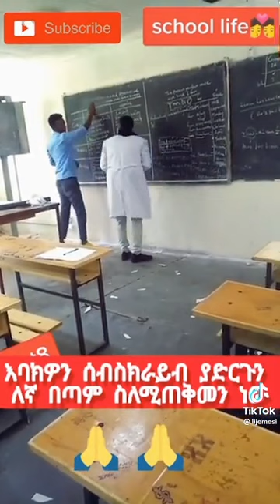Share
wedem ehtoch sebckray